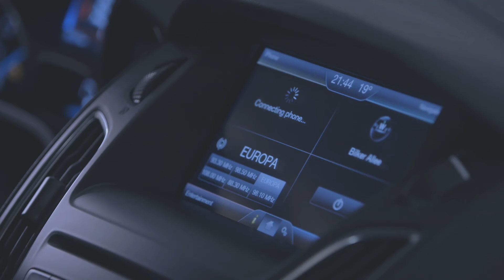2014 New Focus Static